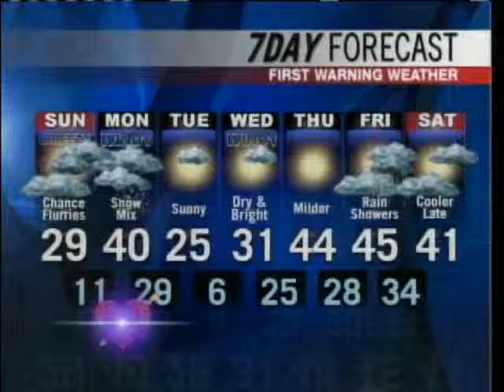Meteorologist Paul Janus' Forecast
Meteorologist Paul Janus' Sunday Forecast